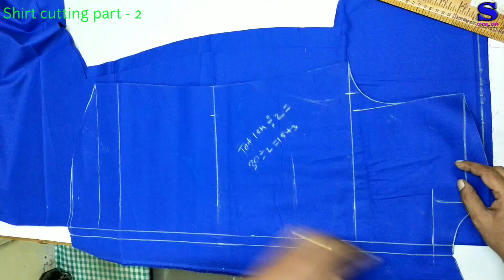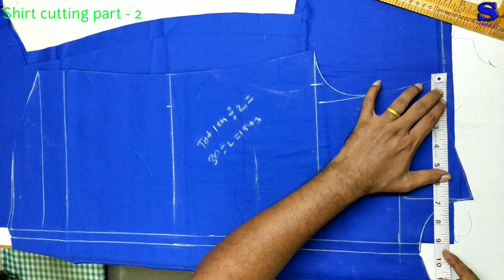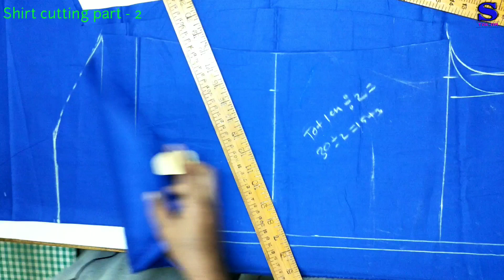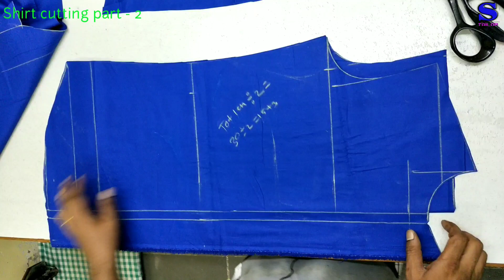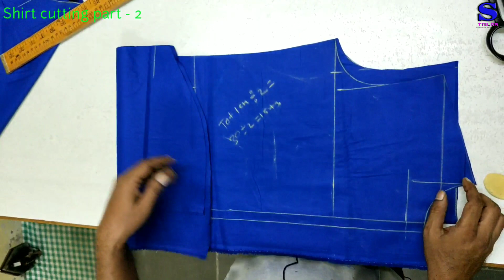Shirt cutting | part -2 shirt's back part | शर्ट कटिंग | पार्ट-२ शर्ट की बॅक पार्ट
Hi friends,
                  This is Suresh,
And you are watching channel -

         "Suresh Tailor".
In this part-2 video, I am showing cutting of shirt's back part. Part -1& part-3 is also available in this channel, and links are giving below.

   So friends,
Watch this video till the end,  If you like this video, Please subscribe this channel & press bell icon (for all), Due to that you will be recieved all next  upcomming video's notifications.

            For -
  "Watch & Learn"

(Please visit to my channel, by touching chanel logo.)